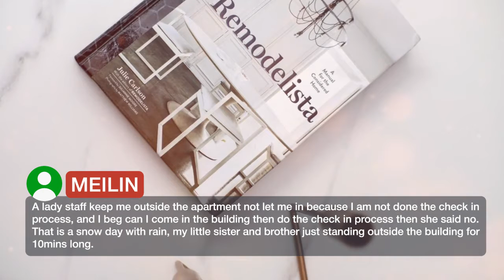Grand West End Suites by Sonder | Reviews real guests Hotels in London, Great Britain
One of our best sellers in London! Located in London, Grand West End Suites by Sonder has accommodations with a seating area and flat-screen TV. Complimentary WiFi is available. The air-conditioned units have a fully equipped kitchen with dining area, a dishwasher, coffee machine, and an oven. There's a private bathroom with shower in all units, along with free toiletries and a hair dryer. The condo hotel has a terrace. Popular points of interest near Grand West End Suites by Sonder include Royal Opera House, Theatre Royal Drury Lane and Lyceum Theatre. The nearest airport is London City Airport, 12.9 km from the property. Camden is a great choice for travelers interested in theater, shopping and sightseeing.